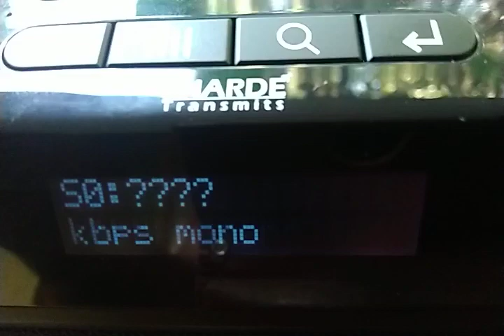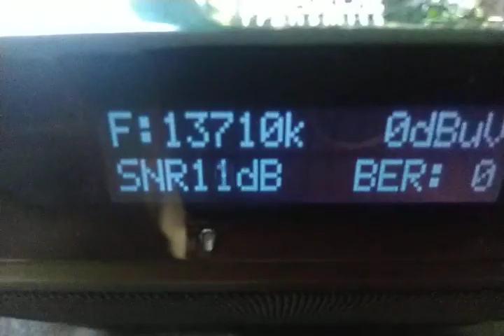CNR 1 DRM 13710KHz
CHINA NATIONAL RADIO DRM SW transmission received on 13710 KHz at 09:36 UTC / 15:06 IST on JANUARY-16,2021 in CHINESE at Porvorim,Goa.
with 10M external end fed w
ire antenna.
SNR 14dB max
(Audio breaks /No Stable reception due to  Signal level/SNR variation